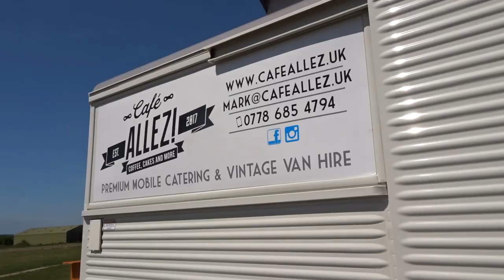Vintage Coffee Van Drag Race Behind the Scenes Which is Fastest - Renault Estafette vs Citroen HY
An extended behind the scenes look at the fantastic drag race between the Vale of Belvoir's two Vintage Coffee Vans - Cafe Allez - Ginger & Blue

Vintage Coffee Van Drag Race

Citroen Vs Renault

Please visit them & like!